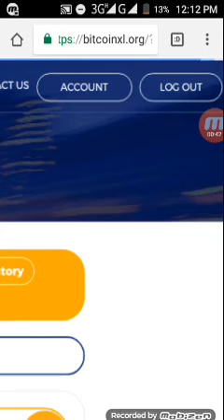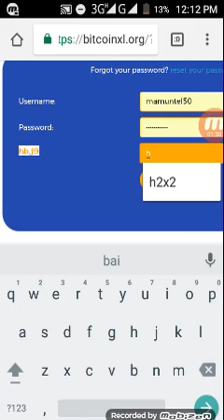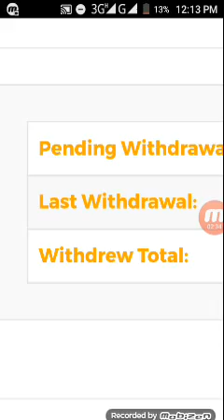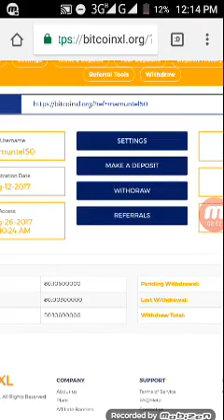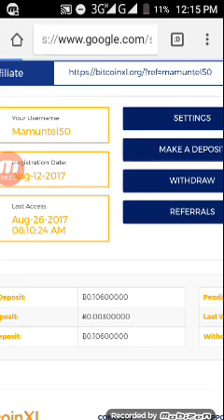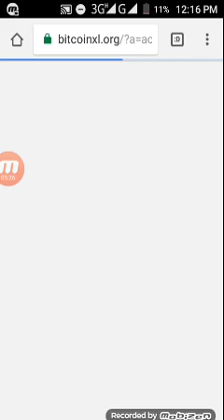SingUp Free 445$ BitcoinXL 4 Time Payment Proof Instant Withdrew.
433$ Free SingUP Bouns BitcoinXL Live Payment Proof 0.005 জলদি SingUp করেন। টাকা নিন বিকাশে।